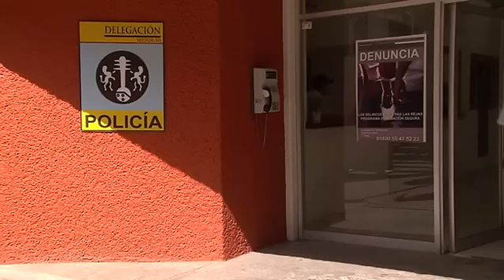Gaby Spanic - La Fiscal de Hierro 2